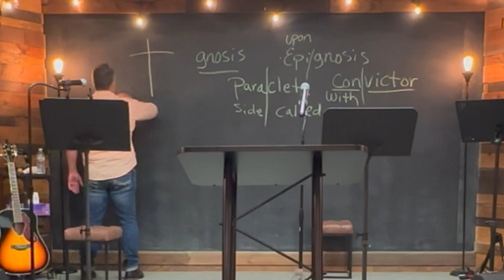The Holy Spirit: He Means So Much to Me